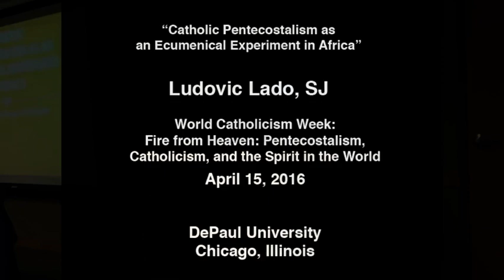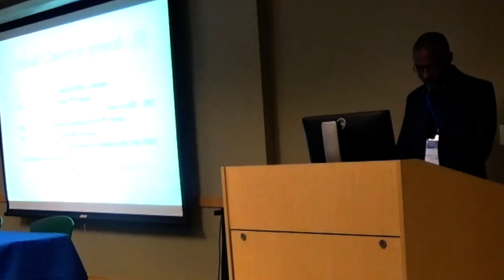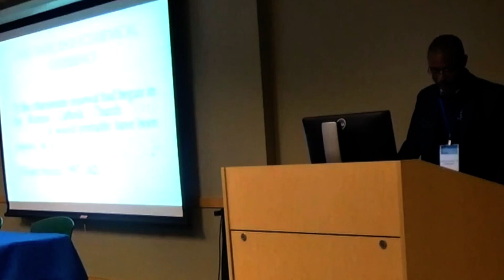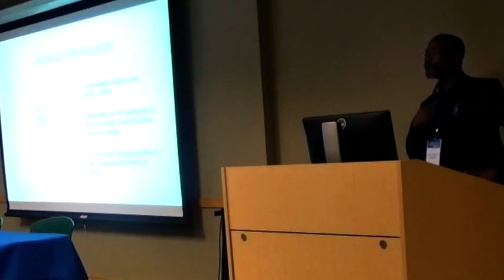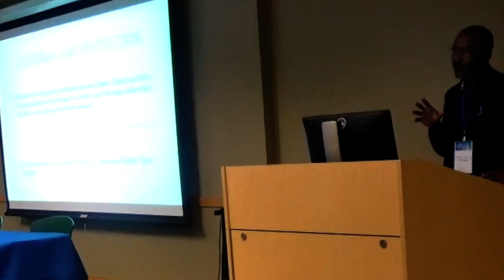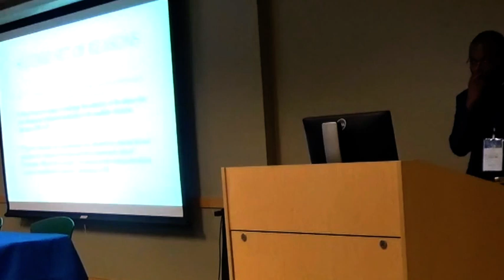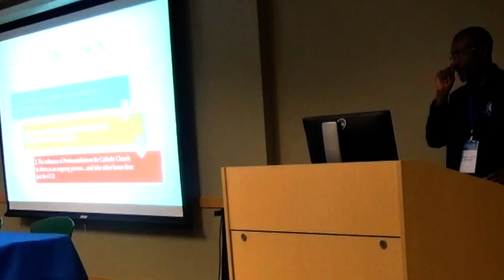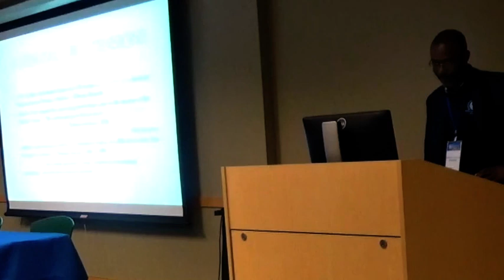Ludovic Lado, SJ ~ "Catholic Pentecostalism as an Ecumenical Experiment in Africa"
DePaul University (Chicago)

KEYNOTE SPEAKER
Ludovic Lado, SJ
Director, Institute of Human Rights & Dignity
Center for Research & Action for Peace (CERAP)
(Abidjan, Côte d’Ivoire)

This talk by Fr. Ludovic Lado kicks off the World Catholicism Week 2016 conference, "Fire from Heaven: Pentecostalism, Catholicism & the Spirit in the World." He explores the ecumenical stakes of Pentecostal Catholicism in Africa & argues that, from a historical point of view, Catholic Charismatic Renewal (the main form of expression in Africa of Catholic Pentecostalism) has its roots in the influence of Pentecostalism on Catholicism. This in itself is a turning point in the relationships between Catholicism and Protestantism. Furthermore, Fr. Lado shows that, in the context of Africa, there is an ongoing Pentecostalization of some Catholic ritual forms.